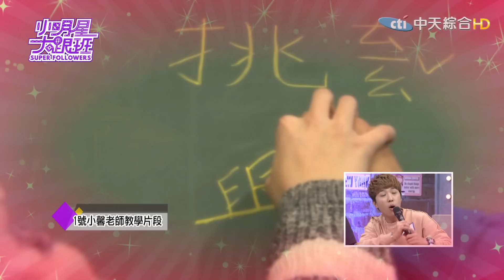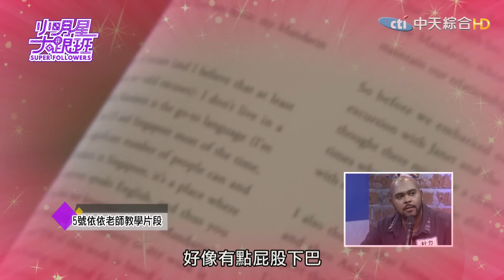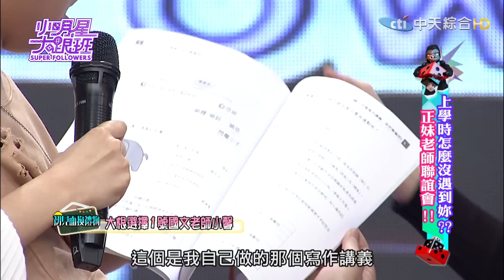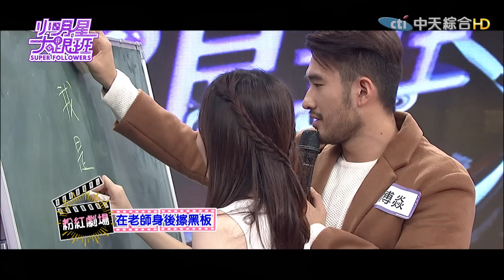【完整版】上學時怎麼沒遇到妳？？正妹老師聯誼會！！2017.01.05小明星大跟班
藝人來賓：博焱、杜力、小鐘、阿虎、大根
正妹老師：小馨、Venessa、Ariel、Ava、依依